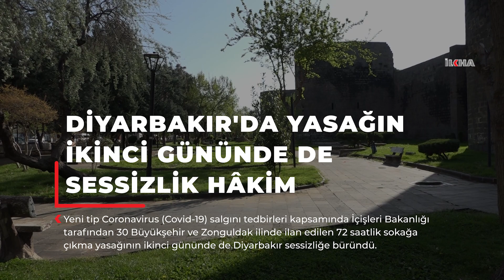Diyarbakır'da yasağın ikinci gününde de sessizlik hâkim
Yeni tip Coronavirus (Covid-19) salgını tedbirleri kapsamında İçişleri Bakanlığı tarafından 30 Büyükşehir ve Zonguldak ilinde ilan edilen 72 saatlik sokağa çıkma yasağının ikinci gününde de Diyarbakır sessizliğe büründü.

Değerli İzleyicilerimiz;

TÜRKÇE

KÜRTÇE-KURMANCI

ARAPÇA

İNGİLİZCE

FARSÇA

KÜRTÇE-SORANİ